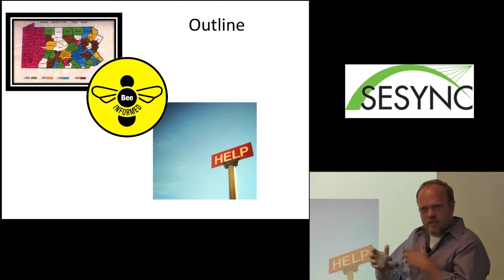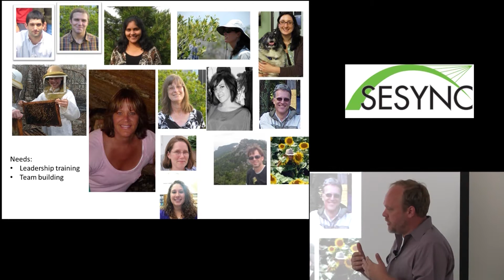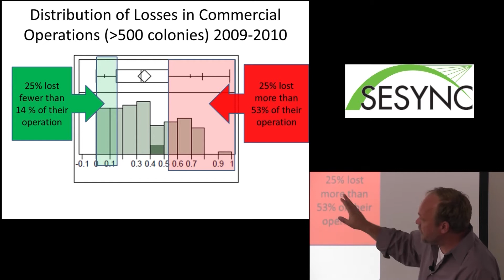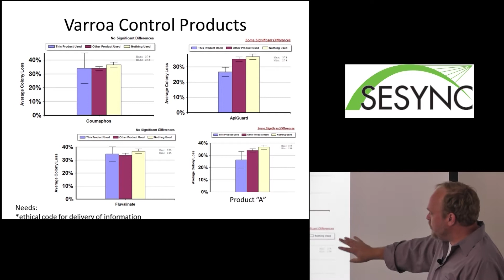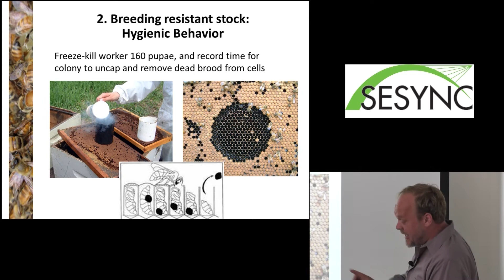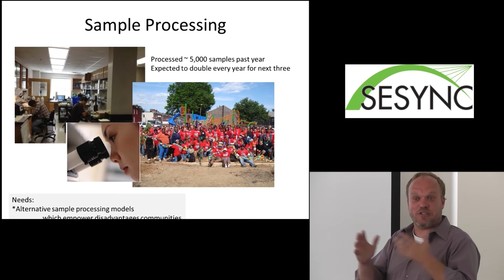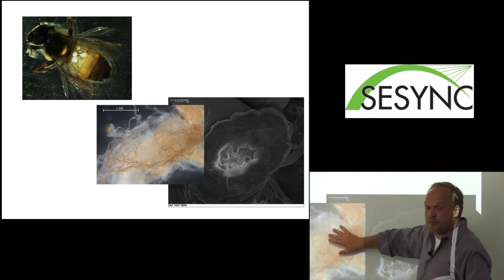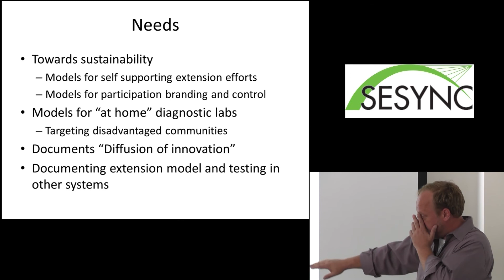Dennis vanEnglesdorp: Bee Informed Partnership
Dr. Dennis vanEnglesdorp of the University of Maryland describes the newly-created Bee Informed Partnership.  Utilizing beekeepers real world experiences to help solve beekeepers real world problems.